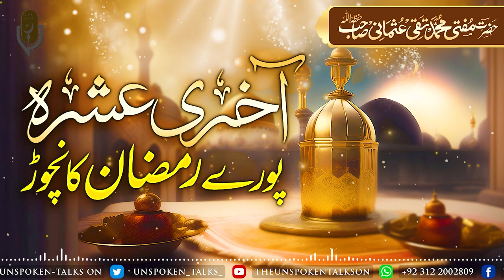🕌 Last 10 Days of RAMADAN KAREEM ¦¦ آخری عشرہ پورے رمضان کا نچوڑ ¦¦🎙️ Mufti Taqi Usmani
Last 10 Days of RAMADAN KAREEM
آخری عشرہ پورے رمضان کا نچوڑ
🎙️Hazrat Mufti Taqi Usmani Saheb D.B
شیخ الاسلام حضرت مفتی تقی عثمانی صاحب  دامت برکاتہم